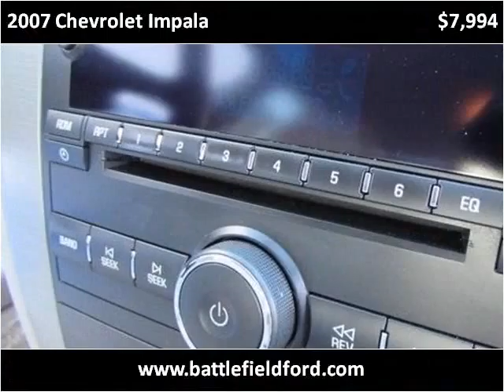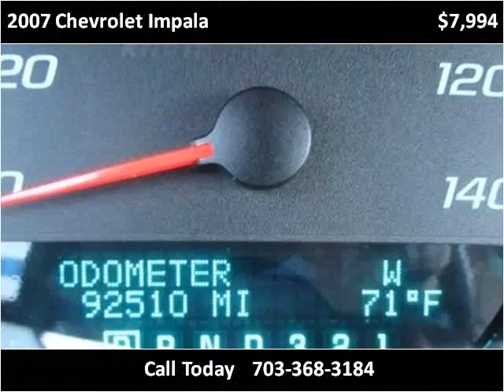2007 Chevrolet Impala Used Cars Manassas VA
This 2007 Chevrolet Impala is available from Battlefield Ford Manassas.